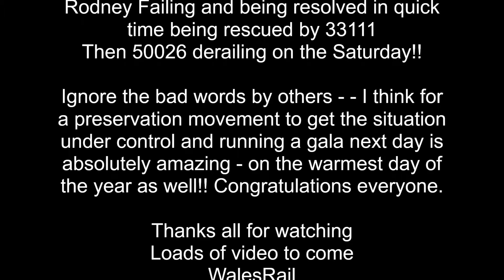London to Swanage Diesel Gala Charter 9th and 12th May 2024